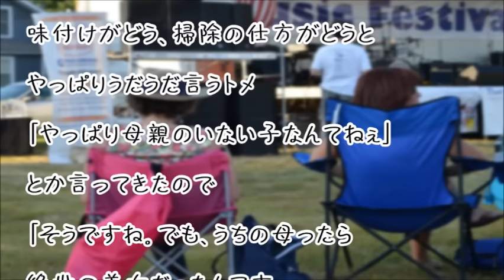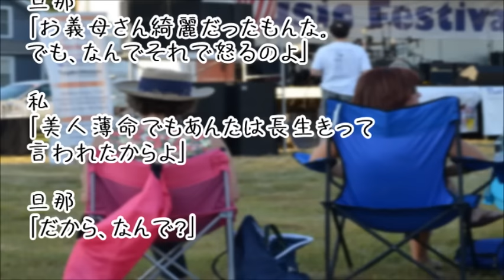【スカッとする話】私子「美人薄命って知ってますww？」トメ激怒に天然旦那「えっ、なんで？」